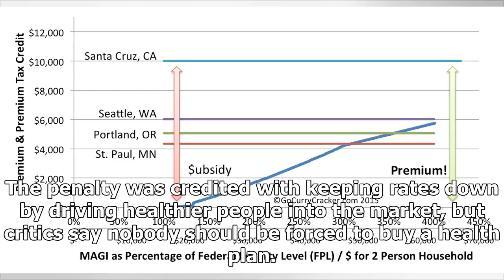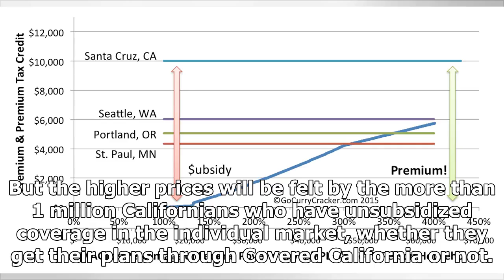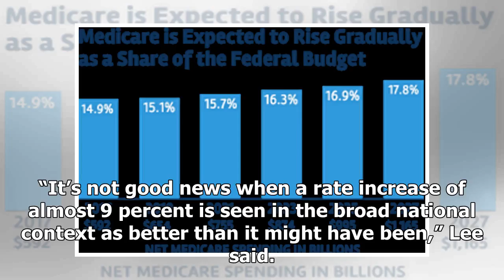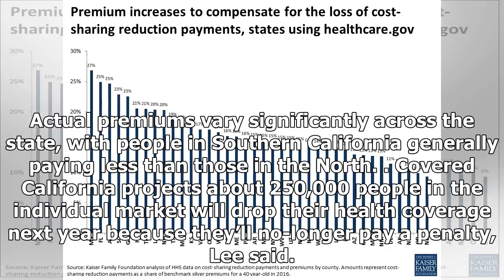Covered California premiums set to rise 8.7%